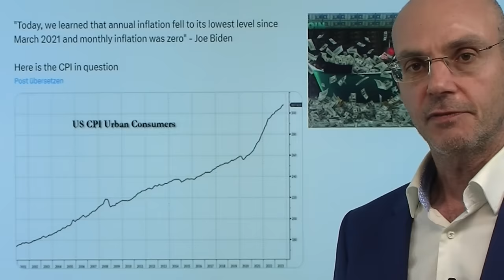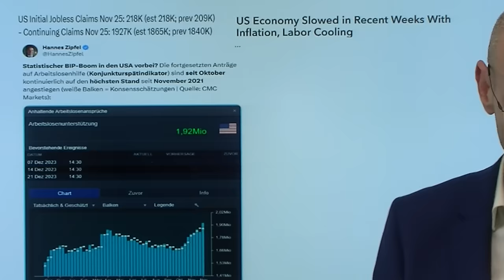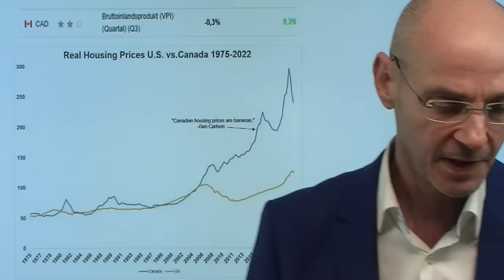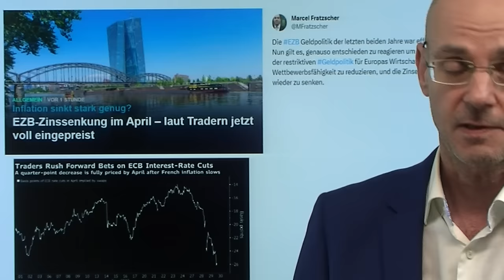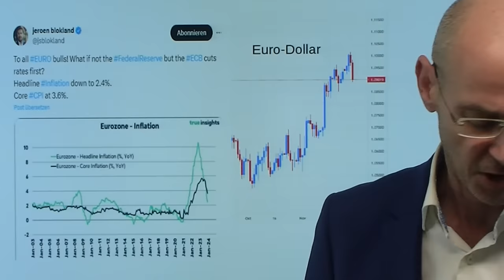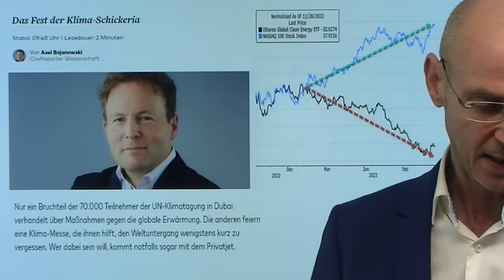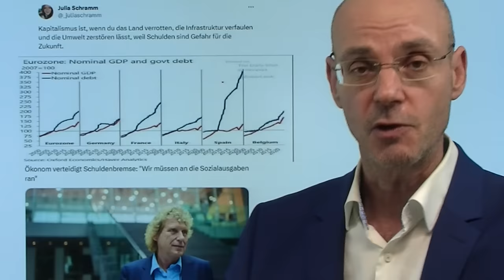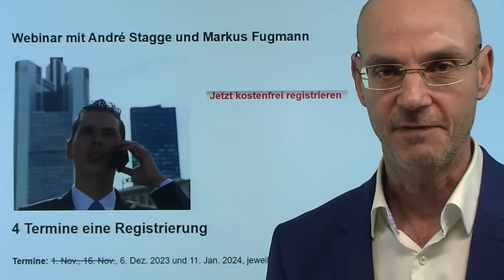US-Inflation niedriger - warum fällt Nasdaq und steigt der Dollar? Marktgeflüster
2. EZB-Zinssenkung im April – laut Tradern jetzt voll eingepreist

3. Anmeldung Webinar mit André Stagge und Markus Fugmann

Die heutigen Daten zur Inflation in den USA (PCE) waren leicht niedriger als erwartet - aber dennoch fällt der Nasdaq und steigen der Dollar und die US-Renditen. Was ist da los? Offenkundig setzt sich nun langsam die Auffassung durch, dass die Wirtschaft der Eurozone viel schwächer ist als die der USA und daher die EZB eher als die Fed die Zinsen senken wird - zumal auch in der Eurozone die Inflation stark rückläufig ist. Der Nasdaq hingegen war stark überkauft - an der Wall Street findet offenkundig eine Rotation statt von Tech in Value. Morgen spricht Fed-Chef Powell - wird er die grassierenden Zinssenkungs-Erwartungen konterkarieren?